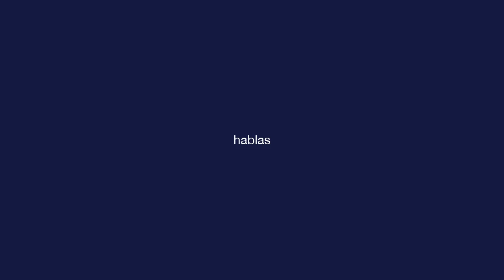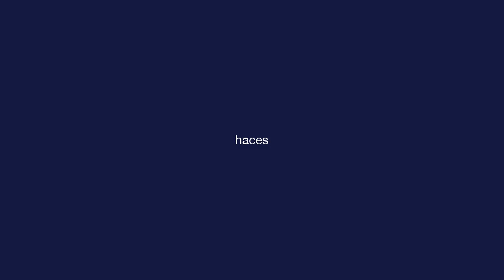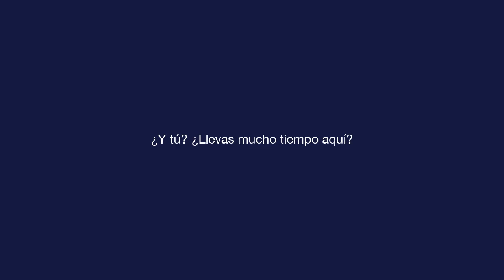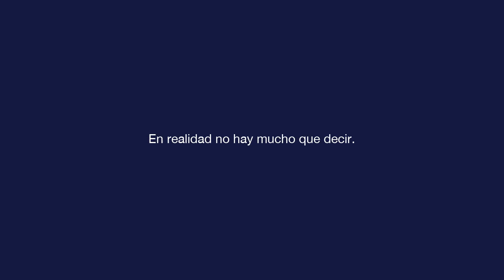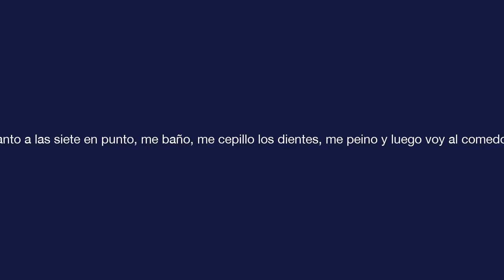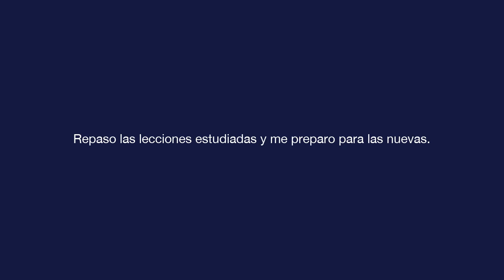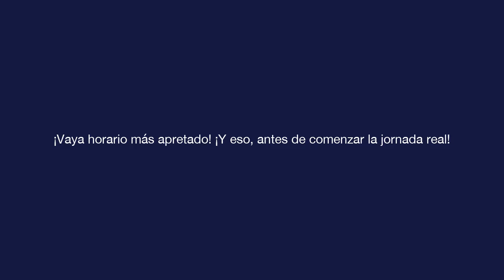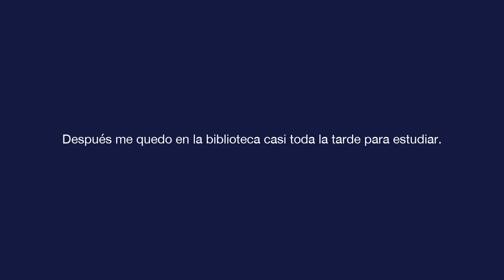बुनियादी स्पेनिश - पाठ 7 - ¿Por qué no me hablas más de tu vida?